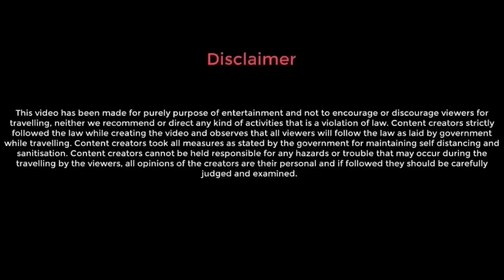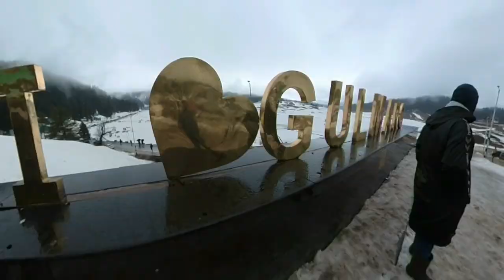পরিবারের সাথে খুব আনন্দ গুলমার্গে | ENJOYMENT WITH FAMILY IN GULMARG | SHORTS MIXED BAG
Last video link:

গুলমার্গে তুষারপাত  |  SNOWFALL IN GULMARG | SHORTS MIXED BAG

আমাদের কাশ্মীর ভ্রমণের এই ছাব্বিশতম ভিডিওতে, আমরা তুষারপাতের মাঝখানে পরিবারের সাথে স্লেজ রাইডিং উপভোগ করেছি, সেখানে অভিজ্ঞতা কেমন ছিল তা জানতে সম্পূর্ণ ভিডিওটি দেখুন এবং লাইক দিতে ভুলবেন না , শেয়ার করুন এবং নীচে মন্তব্য করুন।

In this twenty-sixth video of our trip to Kashmir, we went out in the midst of snowfall for local sight seeing enjoyed sledge riding with family, do watch the full video to know how was the experience there, and don’t  forget to like, share and comment below.

Video taken on 30th March 2024.

Sledge ride cost ₹800 for 6 spots per sledge.

JKTDC Huts Gulmarg
Best hotel in Gulmarg
Best hotel in Kashmir
Jammu and kashmir tourism
Deluxe cottage in gulmarg
Best restaurant in Kashmir
best restaurant in Gulmarg,
best kashmiri food,
best mutton rogan josh,
best kashmiri polao,
Kashmir 2024
Kashmir family trip
Kashmir budget trip
Kashmir by flight
Shorts Mixed Bag
Bengali travel video
Bengali Kashmir video
best non-veg restaurant,
family kashmir trip,
kashmir trip 2024,
kashmir snowfall,
kashmir family trip,
kashmir dal lake,
shorts mixed bag kashmir,
budget trip kashmir,
Pahalgam,
Gulmarg,
Srinagar,
jannat,
paradise on earth,
incredible India,
budget trip,
shorts mixed bag,
new places of kashmir,
kashmir 2024,